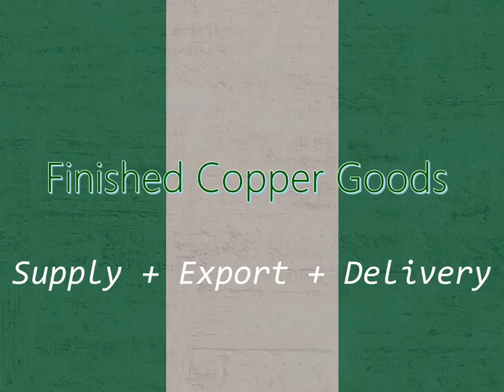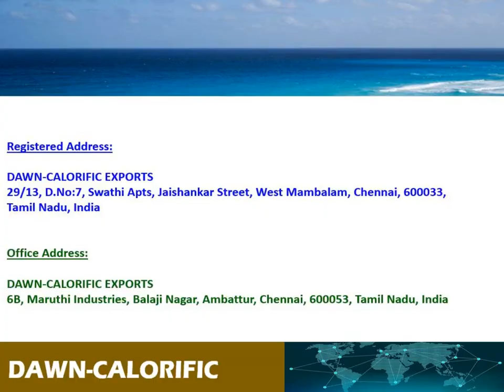Finished Copper Goods Supply to Nigeria: Venkat Pranesh DCE India